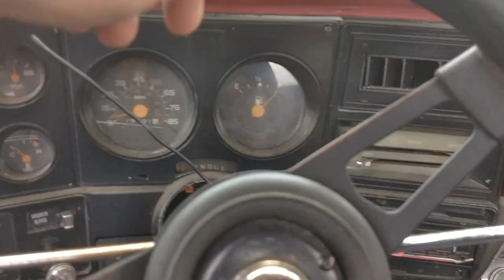Hauling to the new scrapyard